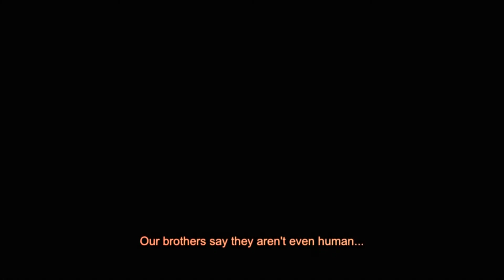Medal of Honor: Warfighter GDC 2012 Trailer